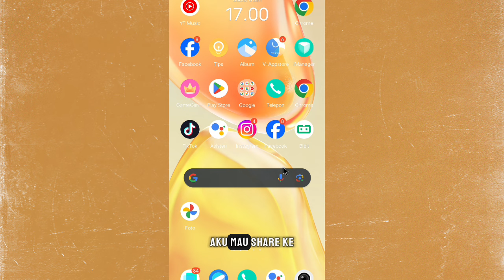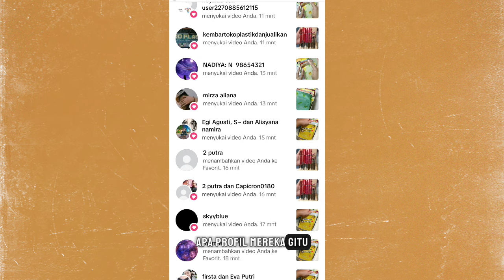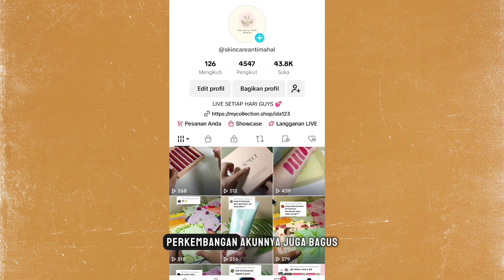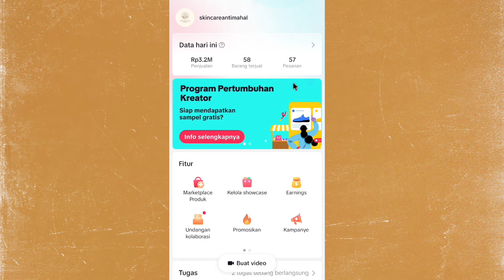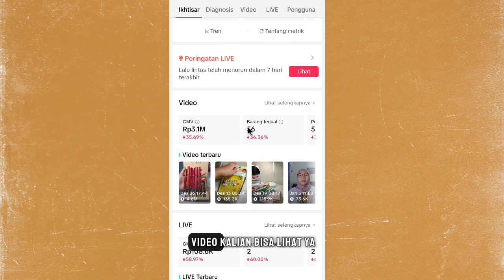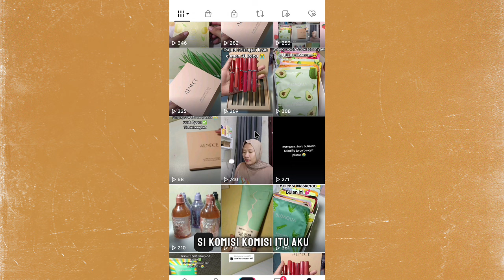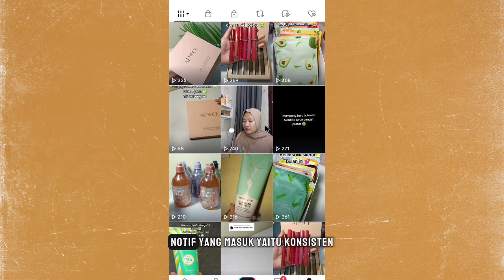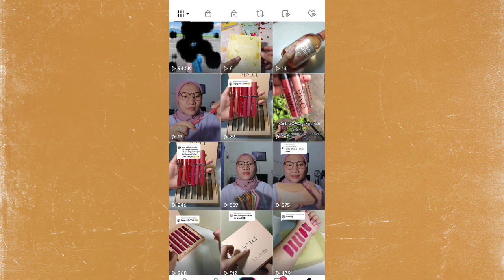TANDA - TANDA KALO AKUN KALIAN TERBACA ALGORITMA TIKTOK ✅ POINT INI HARUS ADA DI AKUN MU!!